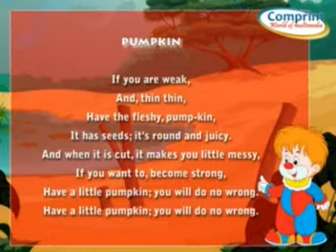Pumpkin Vegetables Rhymes | English Rhymes | Popular Rhymes For Children | Pumpkin Poems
This is Popular Old  Rhyme of  " Pumpkin Vegetables Rhymes ". This Is Best Popular Nursery Rhymes of Kids, with 2D Animation...

 Comprint Multimedia